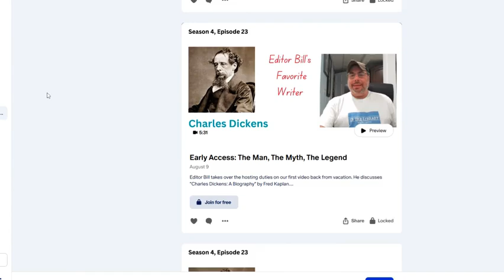Beta Readers 101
In this edition of ITL, we take a look at Beta Readers, one of the most important items in a writer's toolbox.

Please check out the pinned comment for more info and resources on Beta Readers.